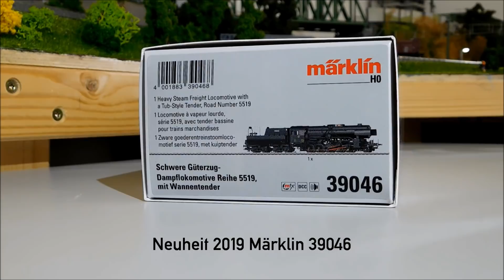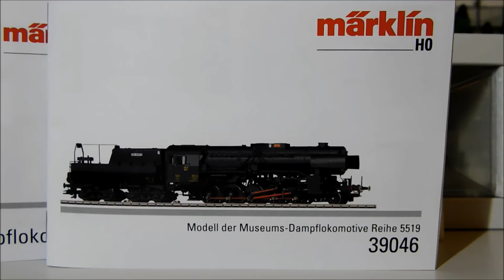Ausbesserungswerk H0 Märklin unbox 39046 CFL 5519 (BR.42)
Dieser Film zeigt eine kurze Vorstellung der aktuell (5.2019) ausgelieferten Märklin 39046, Modell der Museumslokomotive 5519 der CFL. Es werden die verschiedenen Sounds und Funktionen vorgestellt. Nur den Schienenstoß konnte ich mit aktiviertem Betriebsgeräusch irgendwie nicht richtig darstellen. Ist das Betriebsgeräusch deaktiviert ist auch der Schienenstoß gut zu erkennen. (Ist im Film nicht gezeigt). Aktuell ist in diesem Modell auch der nachrüstbare Raucheinsatz 7226 noch nicht verbaut.
Die Maschinen der Baureihen 50, 52 und der hier gezeigten 42 wurden auch nach dem zweiten Weltkrieg in Europa zum Teil noch weiter gebaut. Die 42er aus Floridsdorf (Österreich) wurden auch nach Luxembourg (1949) verkauft (20 Maschinen) die dort bis 1964 im schweren Güterzugdienst im Einsatz waren. Die 1992 reaktivierte 5519 die bis heute im Museumseinsatz läuft, ist unter anderem immer wieder bei den Dampfloktagen in Meiningen anzutreffen.
Die 5519 ist aktuell die einzige betriebsfähige Baureihe 42, auch wenn die Luxembourger 42er niemals unter der geplanten Reichsbahn-Betriebsnummer gelaufen sind, hätte diese Maschine mit der Fabriknummer 17615 die Betriebsnummer 42 2718 erhalten. Das Modell ist aktuell werkseitig nicht lieferbar. (ausverkauft??)